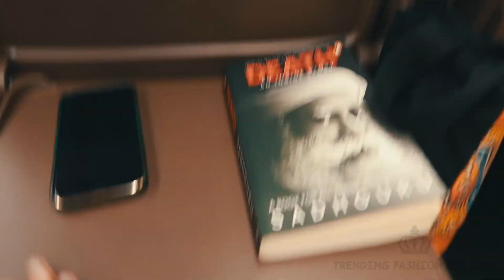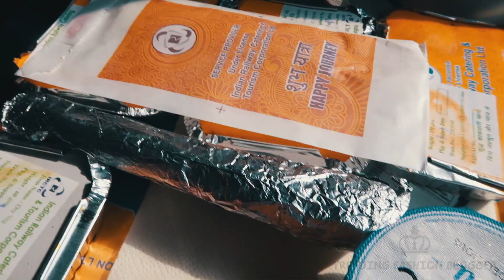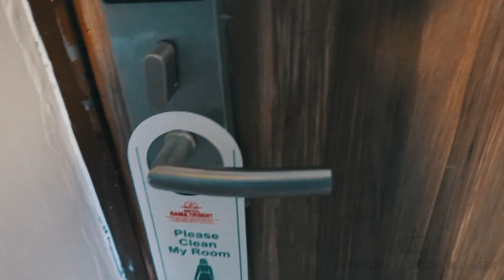Vande Bharat First Experience | Vaishno Devi Yatra After Lockdown | Family Trip Part 1